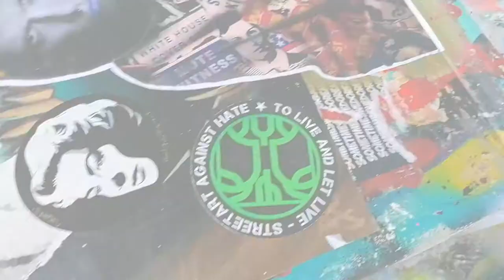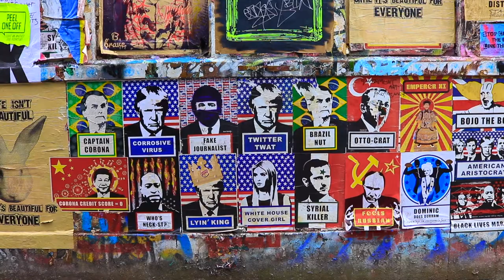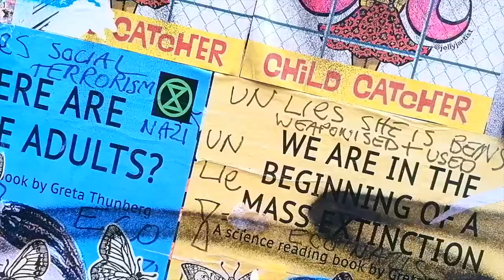Pictures on the Wall: Brick Lane London 2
Apart from being well known for its range of curry houses, Brick Lane in London is famous for its wide range of graffiti or street art. If you liked this film, please look at the previous video from the same location

The backing track is developed using musical loops from GarageBand consisting of Falling Star Effect 33, Euro Hero Synth 02, Clockwork Beat 02 and 01, Ying Yang Layers 02 and 01.